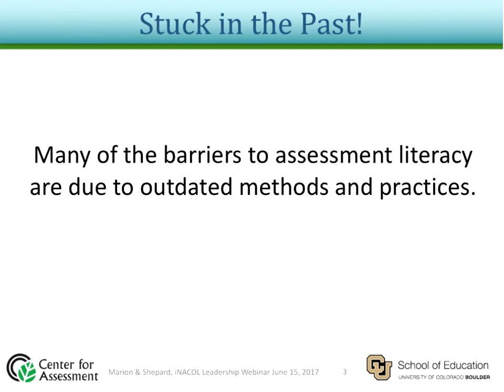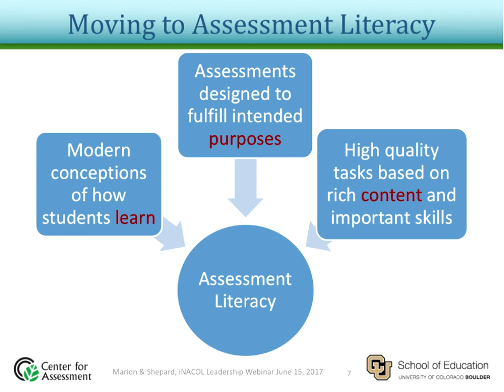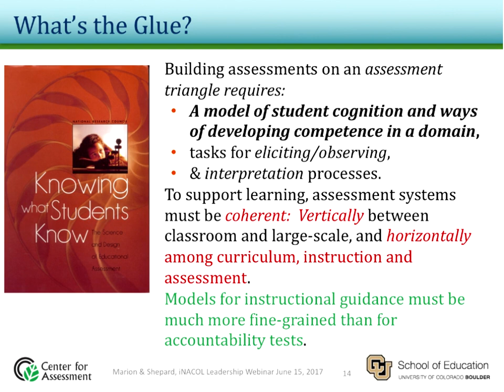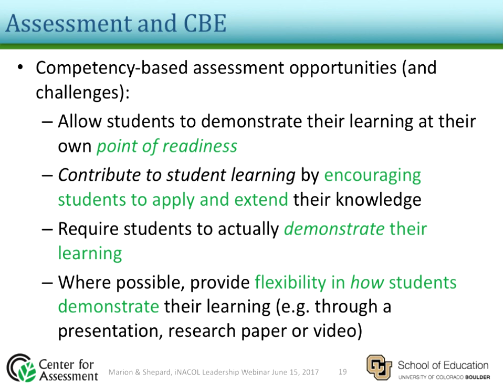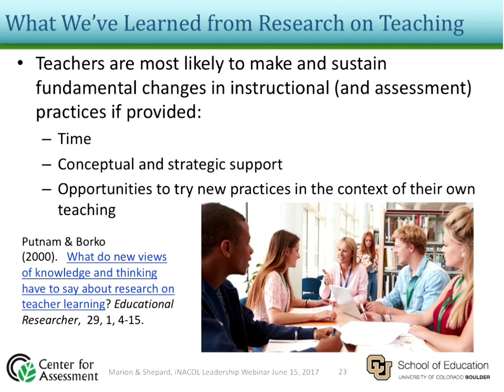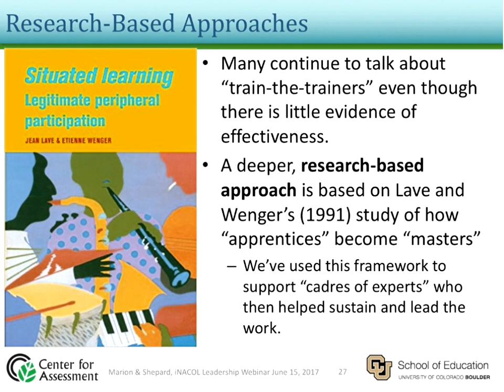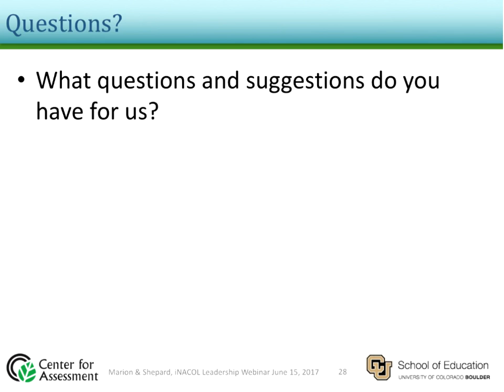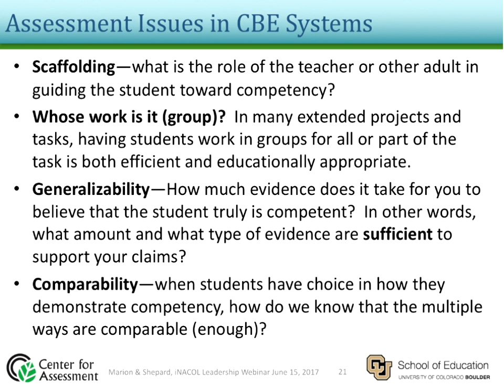Assessment Literacy to Support Competency-Based Education Systems and Other Deeper Learning Efforts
Assessment literacy has traditionally evoked measurement principles such as validity and reliability accompanied by complex equations, statistical terms, and images of normal curves, ogives, and error bands. We have to come to recognize that assessment literacy is better conceptualized as the knowledge and skills associated with designing, selecting, interpreting, and using high-quality assessments to improve student learning. Beyond using assessments in their classrooms, assessment literate educators should be equipped to deal with an onslaught of data from large-scale state assessments, interim assessments, local district- or school-wide assessments, and classroom-based assessments. Whatever the definition, there is widespread concern about the lack of assessment literacy among educators.
However, the call for improved assessment literacy is not isolated to teachers. Administrators and policymakers need to be assessment literate to understand how to support school improvement efforts and other major initiatives. Unfortunately, educational leaders are inundated with so much data that they often resort to ideology and prior knowledge to make decisions (Coburn, 2009; Gerzon, 2015).
Improving assessment literacy has been a major challenge in the assessment community for many years. Notably, people like Rick Stiggins have kept this issue at the forefront of professional measurement organizations for at least 30 years. While we have made some progress, we are also facing new challenges. Many are now pushing for educators, administrators, and policymakers to be literate about the assessment of student learning in competency-based education systems and related initiatives to promote deeper learning by students. Unfortunately, unlike designing scoring rubrics for evaluating student writing, for example, the assessment issues associated with competency-based education are just starting to be conceptualized within the measurement community. This makes enhancing literacy of assessment in a CBE context that much more challenging. For instance, when designing competency-based systems, educators and educational leaders need to work from research-based frameworks on how students develop discipline-based and interdisciplinary expertise. This raises challenges, among others, of creating assessments and assessment systems to support inferences of generalization (or transfer).
View this archived webinar to hear assessment experts Scott Marion and Lorrie Shepard discuss ways to promote assessment literacy in general and with competency-based education systems more specifically.